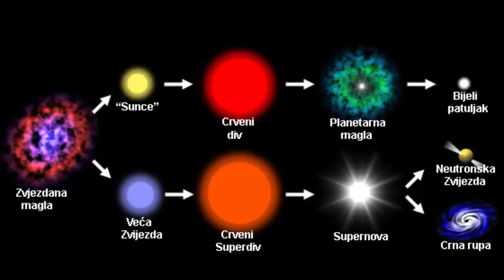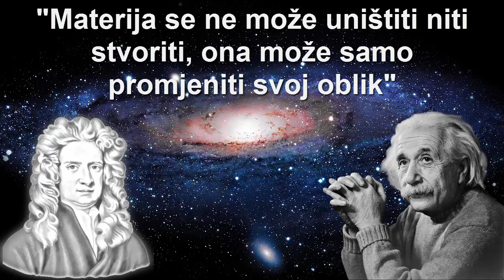Sta bi se desilo kada bi pali u Crnu Rupu?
Prvo bi zamolio sve da Lajkaju ovaj video, mnogo truda
i vremena je ulozeno.
SocialClub: RixYoutube
PC Specifikacije:
CPU:    |Intel(R) Core(TM) i5-4460|3.20GHZ|
RAM:    |Fury HyperX|DDR3|8GB|
GPU:    |NVIDIA GeForce GTX 750Ti|GDDR5|4GB(2GB)|
System: |Windows|7 Proffesional|